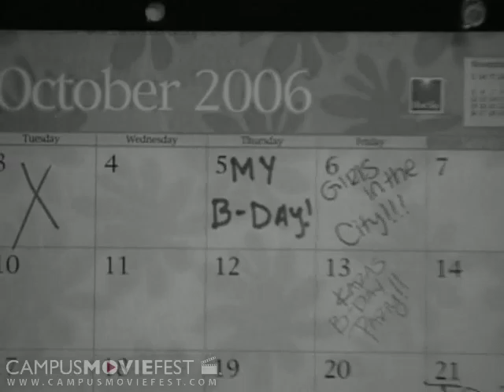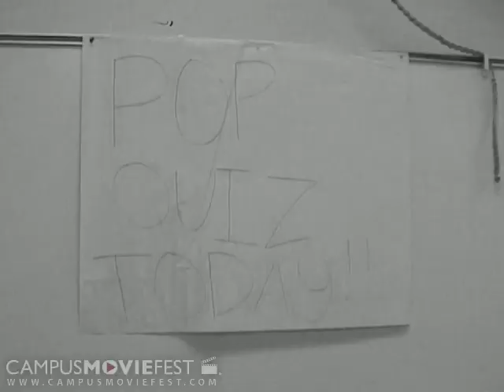One rainy day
Its a movie about a girl who is having a really bad birthday but in the end the boy she has a crush on gives her a present and a rose!

Created by happy birthday at Sonoma State University in 2006 as part of Campus MovieFest, the world's largest student film festival.

One rainy day Cast & Crew :
Robert Peck - Captain
with
Ashley Patton